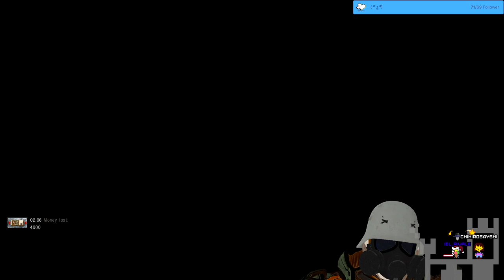Stream 98 S.T.L.A.K.E.R.: Clal of Piryapt! To Pripyat we go! I am ready! I am armed! 3D V-Tuber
AIMING FOR3️⃣VIEWERS!